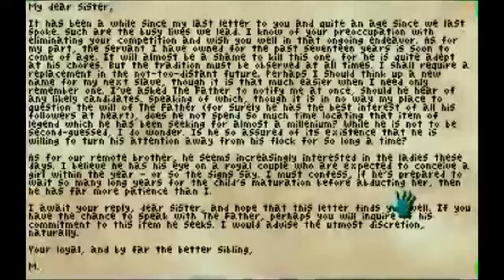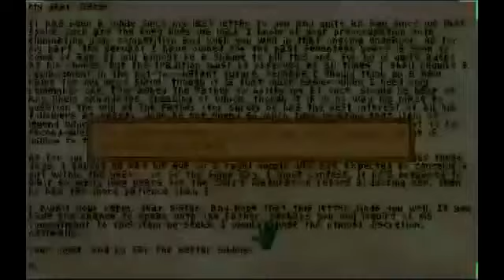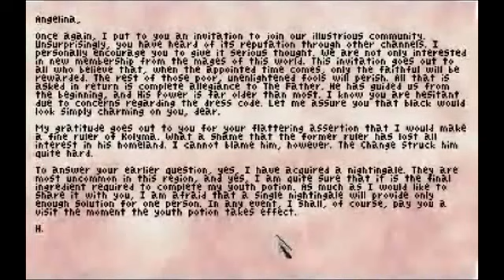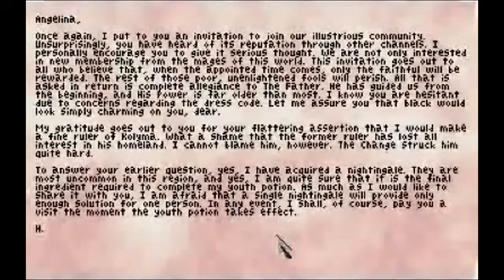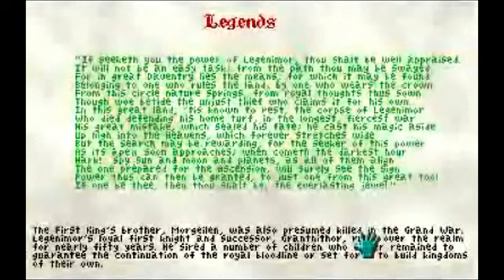Let's Play LIVE: King's Quest 2 AGD (part 3)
to get in on the action. Follow @pawdugan on twitter for announcements and schedules.